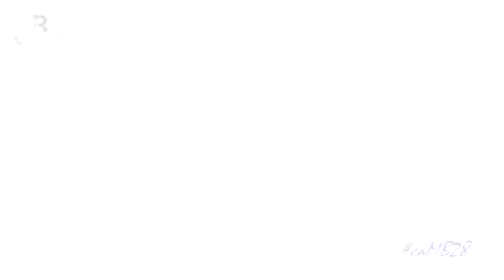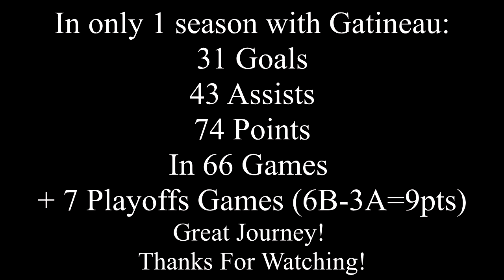Zack MacEwen Fav Moments 2016-2017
My Fav Moments of Zack MacEwen #96 in his first and last season with the Gatineau Olympiques. All moments was filmed by me in 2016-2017.

Royalty Music:
NCS Infinity Release
Song: Entropy by Distrion & Alex Skrindo